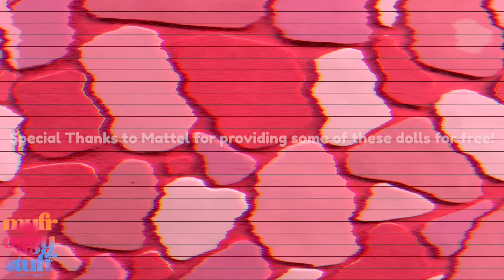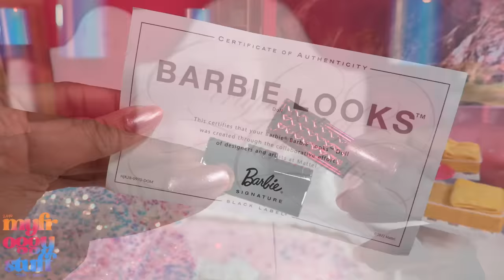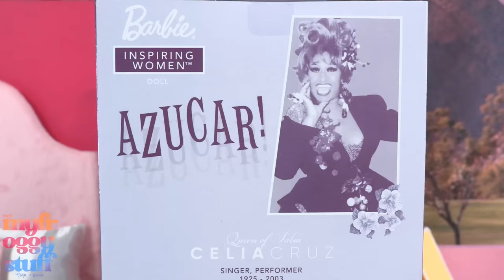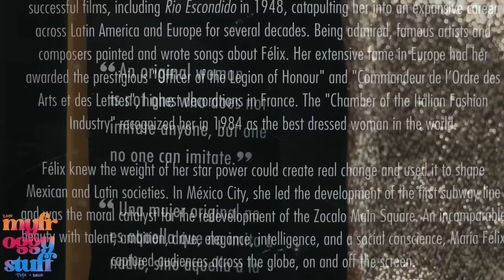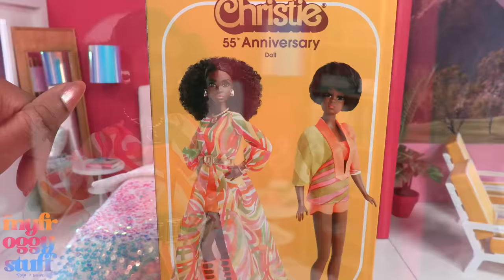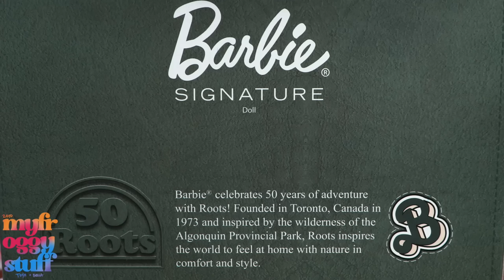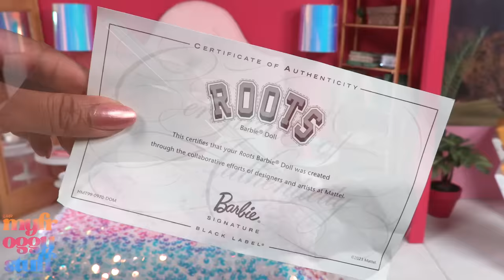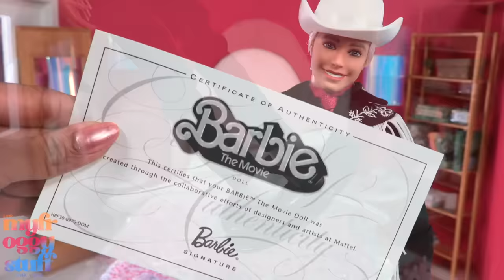Let’s Take A Look At New Barbie Signature Dolls : Barbie The Movie, Maria Felix, Celia Cruz & More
It’s New Doll Day! And we are taking a look at a few New Releases and a few we’ve had sitting on the shelf! I’m talking the Barbie Signature Roots 50th Anniversary Doll, Barbie the Movie Western Ken and Inline Skates Barbie, Barbie Looks 19, Maria Felix, Celia Cruz, and the 55th Anniversary Christie Doll. Join us for an ALL NEW video on YouTube at MyFroggyStuff.

This channel and most of its videos are made for a General Audience and not “directed to children” within the meaning of Title 16 C.F.R. §312.2, and are not intended specifically for children under 13 years of age. MyFroggyStuff and its owner(s), agents, representatives and employees (collectively referred to as “Channel”) does not collect any information from children under 13 years of age and expressly denies permission to any third-party seeking to collect information from children under 13 years of age on behalf of Channel.